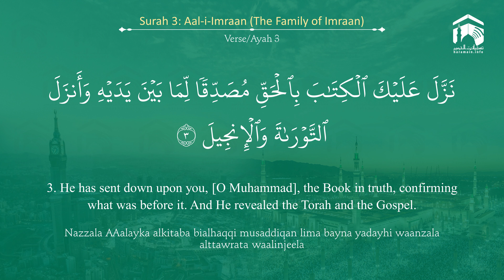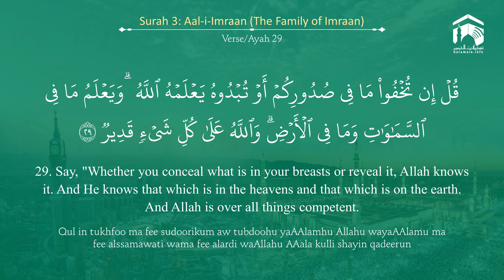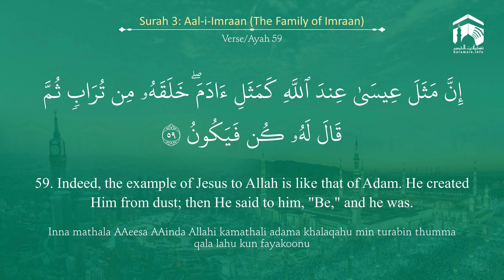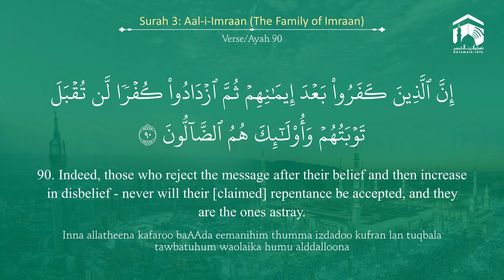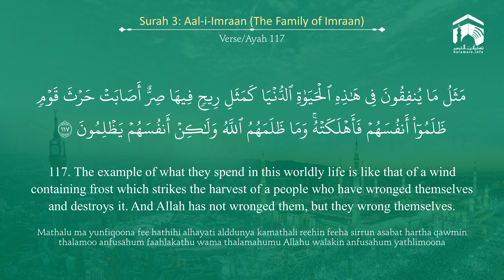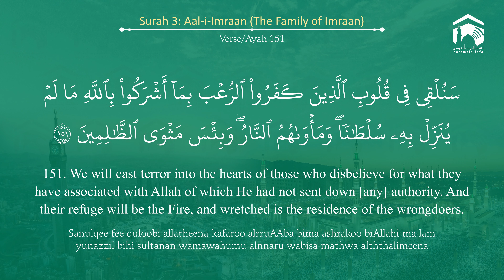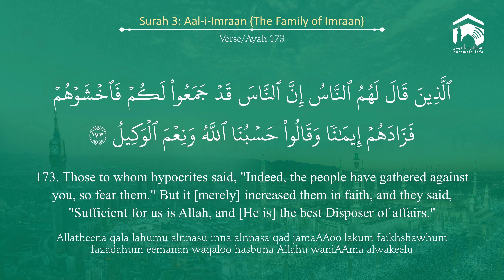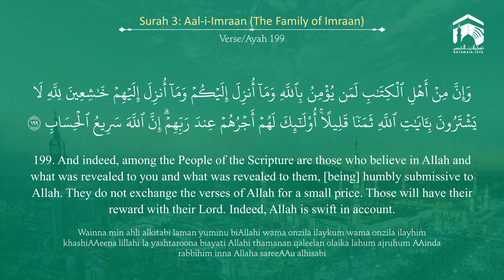Quran 3 Surah Al Imraan سورة آل عمران Sheikh Khalid Al Muhanna